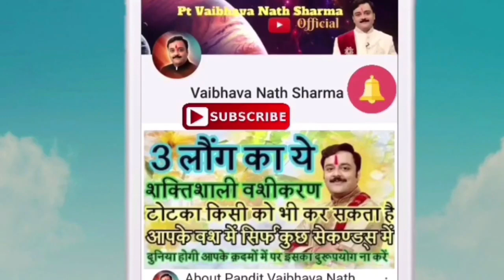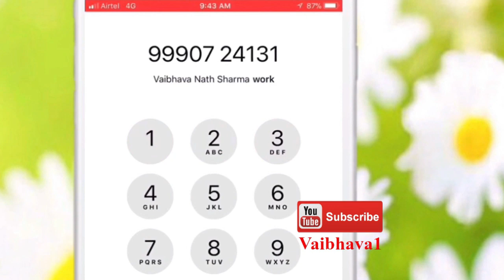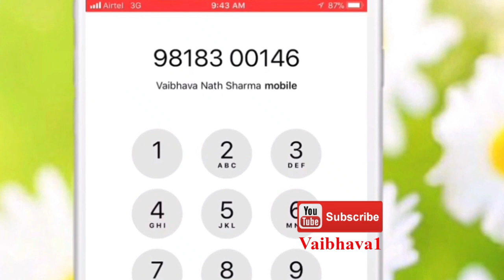Libra, Tula, तुला राशि पर क्या होगा शनि के राशि परिवर्तन, मकर के शनि का प्रभाव ?क्या करें उपाय ?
शनि का मकर राशि में प्रवेश, क्या होगा आपकी राशि पर प्रभाव? किसकी लगेगी लाटरी ? कौन होगा दिवालिया ? 12 राशि के लिये सबसे सटीक राशिफल । Saturn Transit 2020 । Shani Ka Rashi Parivartan 2020 । Shani Ka Makar Rashi Me Pravesh 2020 । Saturn Transit In Capricorn in January 2020

शनिवार, शनिजयंती को करनेवाले सिद्ध टोटके, उपाय, शनि देव होंगे खुश, शनि को अनुकूल करने के सिद्ध उपाय

शनिवार को करने वाले 9 महाशक्तिशाली, चमत्कारी, असली टोटके जो तुरंत खोले आपकी किस्मत

जानिए कैसे संतान बाधा दूर करता है काला कुत्ता और कौआ साथ ही शनि ग्रह पीड़ा निवारण उपाय

तुलसी के पत्तों से शनिवार को करें ये टोटका करते ही दिखता है चमत्कार

शनिवार को अवश्य करें ये 5 काम और इन 5 कामों को भूले से भी ना करें वर्ना होंगे दुर्भाग्यशाली

कुंडली के अशुभ शनि का शक्तिशाली उपाय व मंत्र

जानिए किन लोगों को शनि बनाते है धनी, किन पर होती है शनिदेव की कृपा

किसी भी शनिवार, अमावस्या या शनि अमावस्या पर सुबह करें लोहे की कटोरी और सरसों के तेल का चमत्कारी उपाय

शनिवार,अमावस्या या शनि अमावस्या पर करें 5 मिठाई का ये टोटका,टाटा,बिड़ला,अम्बानी भी मानेंगे आपका लोहा

प्रतिदिन काली तुलसी के उपाय से शनि पूजा पलटेगी आपकी किस्मत

7 चीजें हर शनिवार शनिदेव को अर्पित करें, नहीं रहेगा जीवन में कोई दुःख, कष्ट

शनि का अशुभ दृष्टि दोष दूर करने के लिये महाशक्तिशाली ज्योतिष उपाय

इस 1 शिव मंत्र से जीवन भर के लिए खत्म हो जाता है शनि, मंगल और राहु, केतु का डर,खौफ़

किसी भी शनिवार या अमावस्या पर करें ये जीवन बदल देने वाला दो महाकल्याणकारी उपाय (Full Video)

शनि अमावस्या, सोमवती अमावस्या, मंगल (भौमवती) अमावस्या के अचूक,महाशक्तिशाली, महाचमत्कारी टोटके

शनि ग्रह पीड़ा निवारण के बेहद सरल, महाचमत्कारी, कल्याणकारी टोटके

शनि के अशुभ प्रभाव से उत्पन्न निराशा से मुक्ति का महाचमत्कारी, रामबाण दोहा

शनि की साढ़ेसाती, ढैया या अशुभ शनि,राहु,केतु की दशा में करें उड़द का टोटका

काजल के इन उपायों से टलता है शनि, राहु, केतु का असर, बनते हैं बिगड़े काम

शनि की साढेसाती, ढैया या अशुभ शनि की दशा में ये 3 दान है महाचमत्कारी

शनिवार की शाम किये जाने वाले 9 आसान टोटके, कोई तीन उपाय कर सकते हैं आपकी सारी तकलीफों का अन्त

सफल व धनि लोगों की ख़ास आदतें | धनि लोग ऐसा क्या करते हैं जिनको शनिदेव बनाते हैं समृद्ध

शनि की अशुभ दशा, साढ़े साती और ढैय्या में भी मिलेगा सुख-सौभाग्य यदि किया यह उपाय

ये है शनि प्रदोष व्रत की विधि, करें इनमें से कोई भी 1 उपाय, शनिदेव दूर करेंगे दुर्भाग्य

शनि के इस महामंत्र में है अपार शक्ति, बन जाता है बिगड़ा भाग्य भी

शनि को प्रसन्न करने के इन 11 में से कोई भी एक उपाय करें, शनिदेव देंगे सुख, सौभाग्य, समृद्धि का वरदान

बिना पैसा खर्च किए शनि को खुश करने के असान उपाय | अशुभ शनि शांति के चमत्कारी उपाय